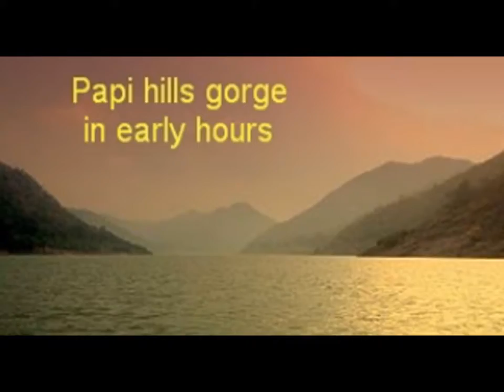PAPI HILLS RESORTS, ANDHRA PRADESH, INDIA.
Nestled on the banks of Akhanda Godavari river at Sirivaka village at a distance of 30 Kilometers from Polavaram Multi Purpose Irrigation project, West Godavari District, Andhra Pradesh, India. Contact Mr.Kollu Suresh, No.9848977767